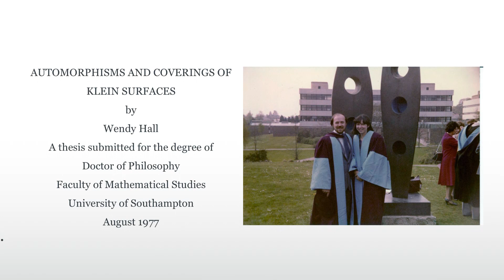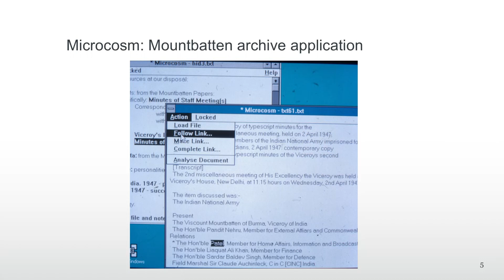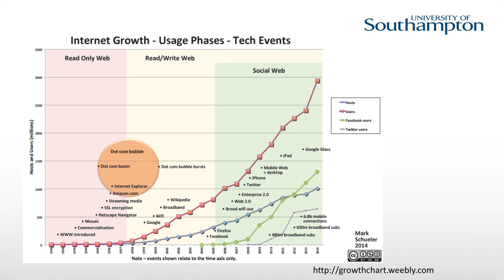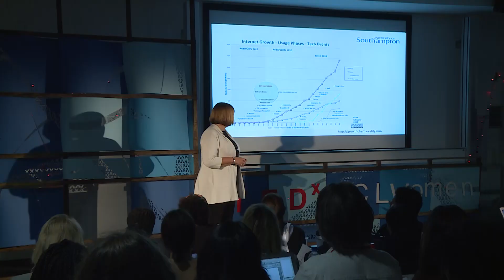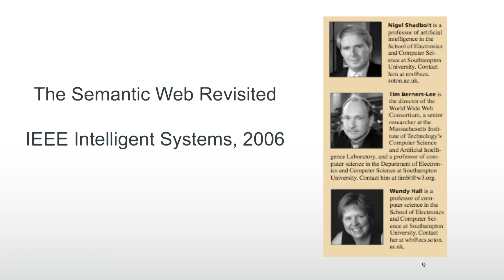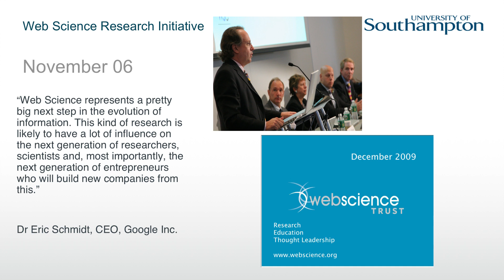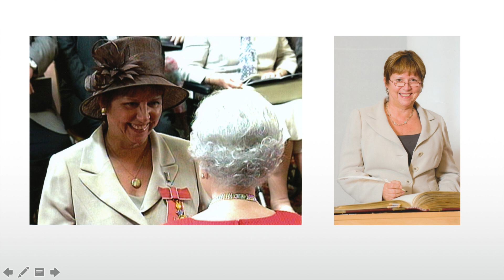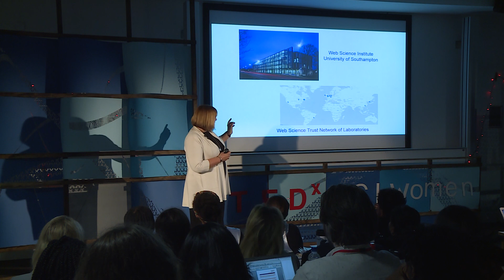A personal story behind the evolution of the web | Wendy Hall | TEDxUCLWomen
Dame Wendy Hall was rejected from her first job because the interviewer didn't think that she, as a woman, would be able to handle a class of men. Now, she is one of the most influential scientists in Britain, and is continuing to play a pivotal part in shaping our digital futures through research and policy. She tells us of how she went from a back garden in Walthamstow to working with Tim Berners-Lee, the inventor of the Internet, and how she hopes to maintain a web that works for the good of humanity.

Dame Wendy Hall, DBE, FRS, FREng is a Professor of Computer Science at the University of Southampton, and is the Executive Director of the Web Science Institute.

One of the first computer scientists to undertake serious research in multimedia and hypermedia, she has been at its forefront ever since. The influence of her work has been significant in many areas including digital libraries, the development of the Semantic Web, and the emerging research discipline of Web Science. She is currently a member of the World Economic Forum’s Global Council on Artificial Intelligence and Robotics, and is a member of the Global Commission on Internet Governance.